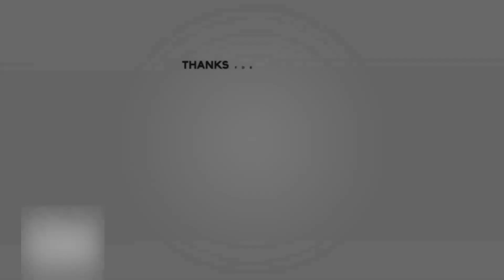CALL OF DUTY IS BACK TO ITS BEST!!!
Welcome to a new video by SDPeasy.

In today's video i play my first game of the all new Call of Duty Modern Warfare BETA and test out how the new game plays. I am playing on the map Gun Runner.